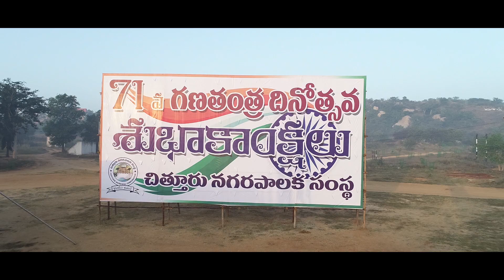Republic Day Celebrations 2020 II Chittoor District Police